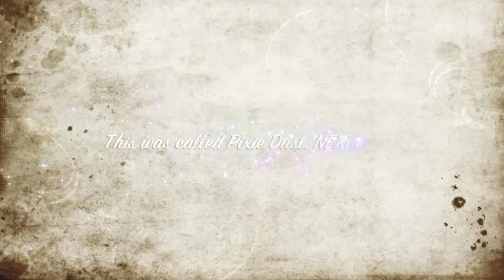Figuring Out How to Edit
This has basically no relevance whatsoever. I am just messing with how to edit things.